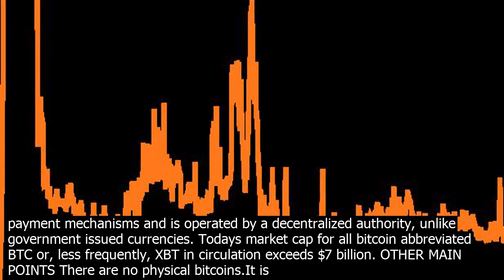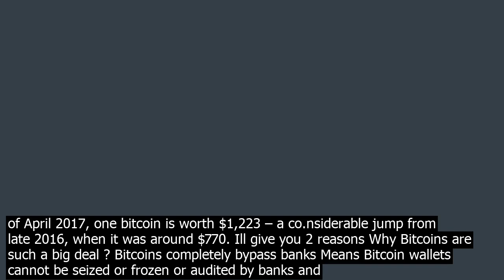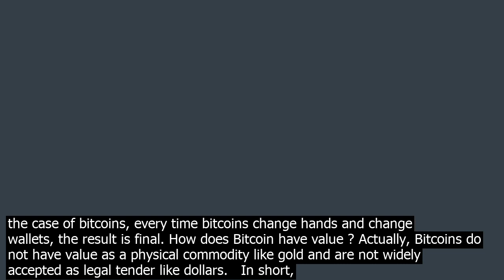Btc store of value so many transactions uncoirmed tx not stored in blocks but mempool we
WHAT IS BITCOIN ? Bitcoin is a digital currency created in 2009, otherwise known as cryocurrency. Bitcoins are a form of digital public mon. ey that is created by mathematical computations and poced by millions of computer users called miners. Who invented BITCOIN? No one knows. Not colusively, at any rate. Satoshi Nakamoto is the name associated with the person or group of people who released the original Bitcoin white paper in 2008 and word on the original Bitcoin software that was released in 2009. The Bitcoin protocol requires users to enter a birthday upon signup, and we know that an individual named Satoshi Nakamoto registered and put down April 5 as a birth date. And thats about it. WHAT BITCOIN OFFERED TO US ? Bitcoin offers the promise of lower transaction fees than traditional online payment mechanisms and is operated by a decentralized authority, unlike government issued currencies. Todays market cap for all bitcoin abbreviated BTC or, less frequently, XBT in circulation exceeds $7 billion. OTHER MAIN POINTS There are no physical bitcoins.It is verified by a massive amount of computing power. Bitcoins are not issued or backed by any banks or governments, nor are individual bitcoins valuable as a commodity. Bitcoin charts high on popularity, and has triggered the launch of other virtual currencies collectively referred to as Alt coins. Bitcoin is a type of cryocurrency … Balances are kept using public and private keys which are long strings of numbers and letters linked through the mathematical algorithm that was used to create them. How does BITCOINS WORKS ? Lets see this image for more clarity Get that point ? okay. A transaction is a transfer of value between Bitcoin wallets that gets included in the block chain. Bitcoin wallets keep a secret piece of data called a private key or seed, which is used to sign transactions, providing a mathematical proof that they have come from the owner of the wallet. New bitcoin is being released to the miners at a fixed, but periodically declining rate, such that the total supply of bitcoins approaches 21 million. One bitcoin is divisible to eight decimal places 100 millionth of one bitcoin, and this smallt unit is referred to as a Satoshi. If necessary, and if the participating miners accept the change, Bitcoin could eventually be made divisible to even more decimal places. Whats a Bitcoin Worth? As of April 2017, one bitcoin is worth $1,223 – a co.nsiderable jump from late 2016, when it was around $770. Ill give you 2 reasons Why Bitcoins are such a big deal ? Bitcoins completely bypass banks Means Bitcoin wallets cannot be seized or frozen or audited by banks and law enforcement. Bitcoin wallets cannot have spending and withdrawal limits imposed on them. Bitcoin transactions are irreversible Like a credit card charge, bank draft, personal checks…etc do have the benefit of being insured and reversible by the banks involved. In the case of bitcoins, every time bitcoins change hands and change wallets, the result is final. How does Bitcoin have value ? Actually, Bitcoins do not have value as a physical commodity like gold and are not widely accepted as legal tender like dollars. In short, people accept and trade in Bitcoin because other people accept and trade in Bitcoin. It is recognized and accepted as a currency by many. Bitcoin is decentralized and limited. Should You Invt In Bitcoin? In my opinion, yes. My only caveat would be to only invt what you can afford to lose. Bitcoin fluctuates on a daily basis, so you may see days where it goes up, and days where it goes down. Bitcoin is an invtment that requires patience and diligence. You dont want to invt so you can immediately rese.ll, unless you are able to buy Bitcoin from someone below market value and then se.ll for a prot. You should co.nsider this a long term wealth building strategy.